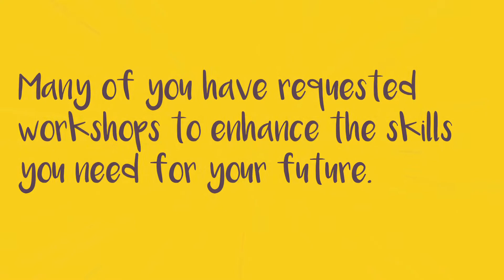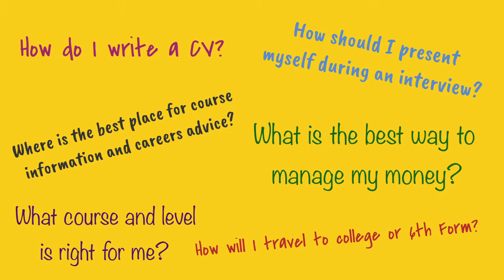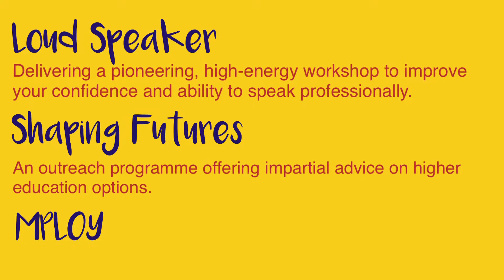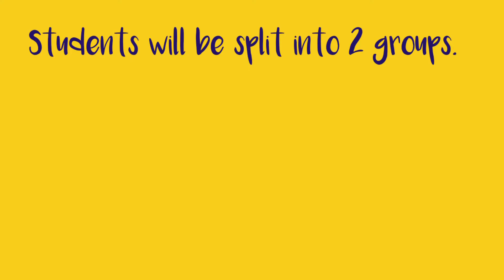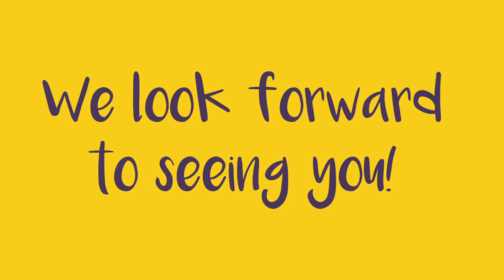Post 16 Transition Week 2021